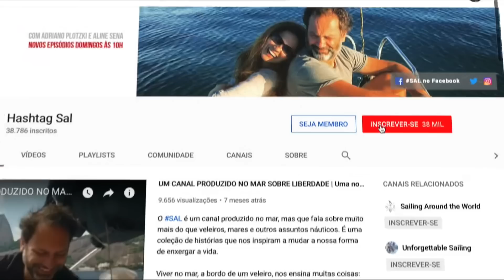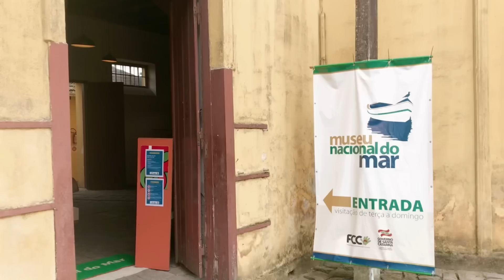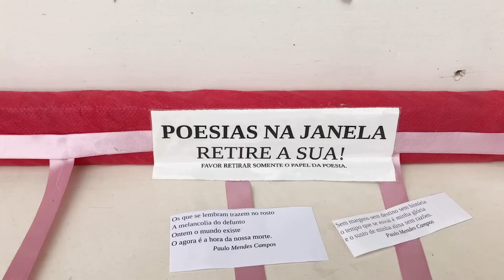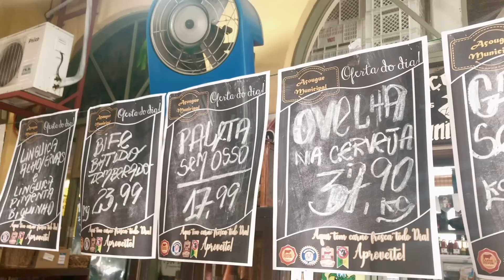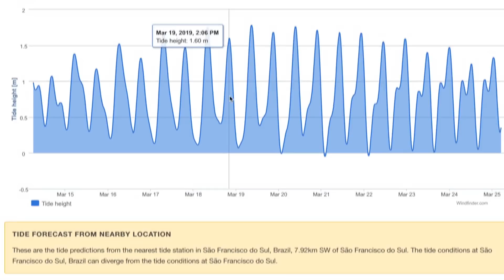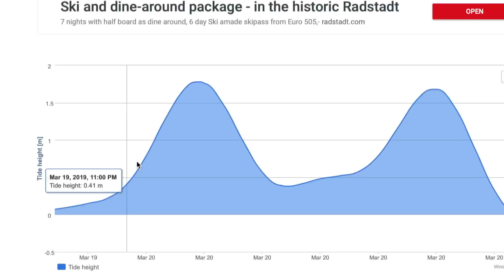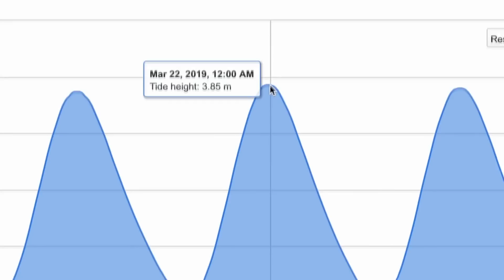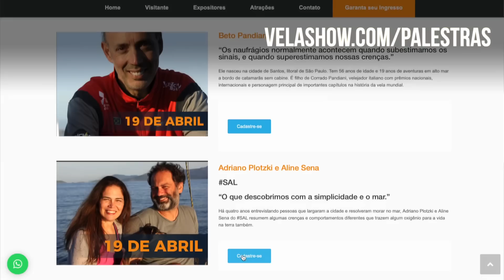Aulas, regatas e sonhos | SAL #74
Conhecemos fascinante cidade de São Francisco do Sul e o casal Luciano e Rosana Saraiva. Ele é professor de vela e uma das figuras mais queridas da vela na Baia da Babitonga, ela é enfermeira, gosta de regatas e sonha em morar a bordo.  Estão reformando um veleiro clássico de 25 pés para chamar de lar.

Nos dias que estivemos em São Francisco do Sul andamos pela cidade e conhecemos vários lugares incríveis como o Mercado Municipal, o Parque Ecológico e o Museu Nacional do Mar. Fizemos ainda uma velejada deliciosa até a Ilha da Paz, no Arquipélago das Graças.